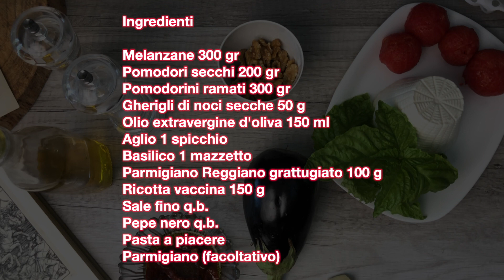Ricetta PASTA CON IL PESTO DI MELANZANE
La pasta al pesto di melanzane è un primo piatto con un condimento cremoso e saporito, ideale per un pranzo estivo ricco di gusto!

Scopriamo insieme la ricetta ma dopo la sigla! ❤️👇🏻

▬▬▬▬ Entra nel gruppo segreto di Facebook! ▬▬▬▬

🥣 Ingredienti

Melanzane 300 gr
Pomodori secchi 200 gr
Pomodorini ramati 300 gr
Gherigli di noci secche 50 g
Olio extravergine d'oliva 150 ml
Aglio 1 spicchio
Basilico 1 mazzetto
Parmigiano Reggiano grattugiato 100 g
Ricotta vaccina 150 g
Pasta a piacere
Parmigiano (facoltativo)